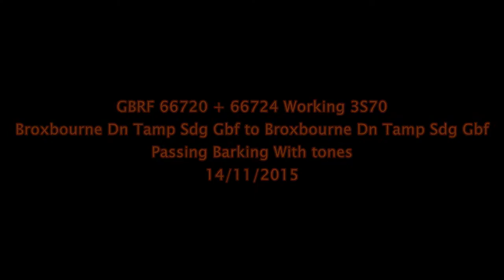GBRF 66720 + 66724 Working 3S70 Broxbourne Dn Sdg to Broxbourne Dn Sdg Passing Barking 14/11/2015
GBRF 66720 + 66724 Working 3S70 Broxbourne Dn Tamp Sdg Gbf to Broxbourne Dn Tamp Sdg Gbf Passing Barking 14/11/2015